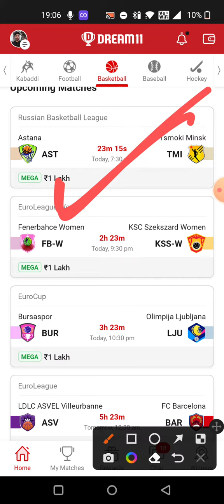AST vs TMI BASKETBALL DREAM11 TEAM PREDICTION